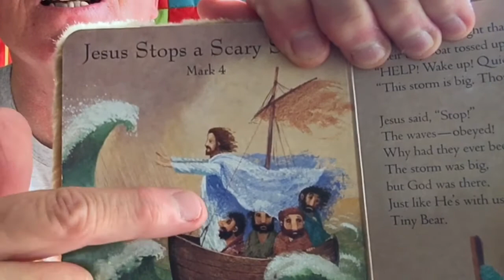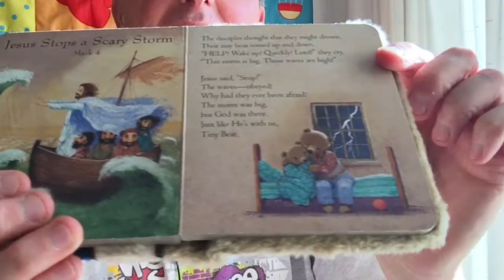Tot’s Story Jesus Calms A Scary Storm